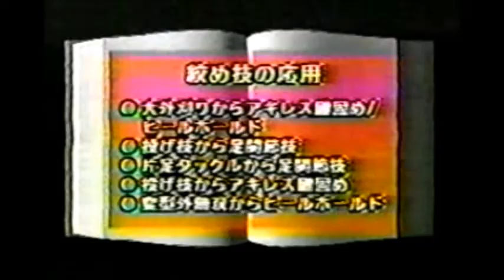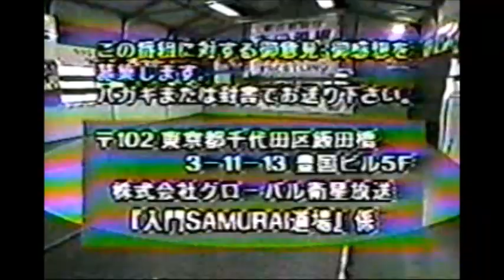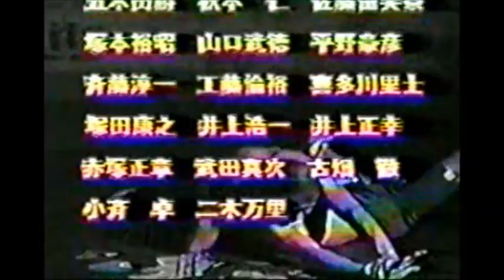Japanese Combat Wrestling submission wrestling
Combat Wrestling, Japan’s version of Submission Wrestling, is establishing itself as a significant piece of the Japanese sports culture. In the past there have been a number of standout Mixed Martial Artists involved including Rumina Sato, Takanori Gomi and Baret Yoshida. The annual tournaments held by the National Amateur Combat Wrestling Association have been taking place since 1993.

The NACWA is headed by Noriaki Kiguchi, the founder of the Kiguchi Dojo. Noriaki Kiguchi started teaching Combat Wrestling out of his basement back in 1970. Years later in 1986 he started teaching his system at the Super Tiger Gym. This was the school founded by Satoru Sayama where his revolutionary system known as SHOOTO was born. Noriaki then began teaching SHOOTO in his own school and eventually expanded to be a Total Unarmed Wrestling Academy. He has used his training principles and techniques from Combat Wrestling to produce some of the finest SHOOTO Champions in Naoki Sakurada, Japanese legend Noboru Asahi, and overwhelming fan favorite and superstar Hayato Sakurai.